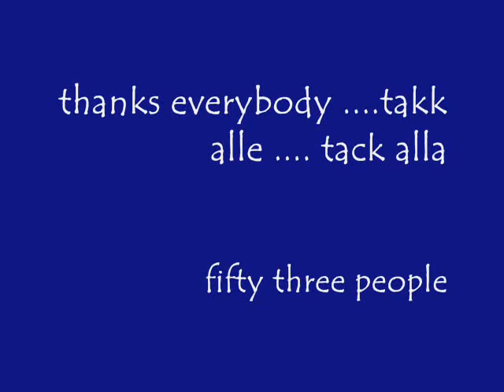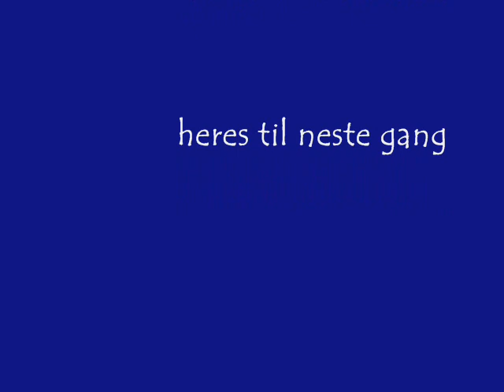axarquia walk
a hefty hike in the axarquia mountains near torrox